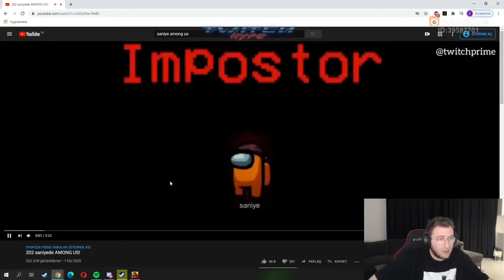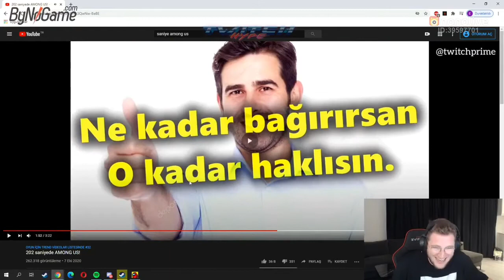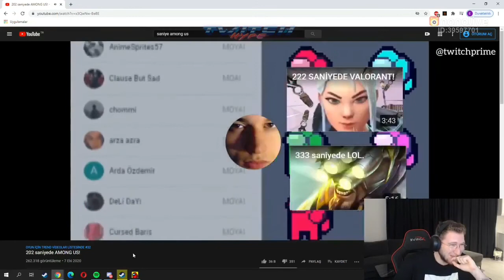EFE UYGAÇ 202 SANİYEDE AMONG US İZLİYOR